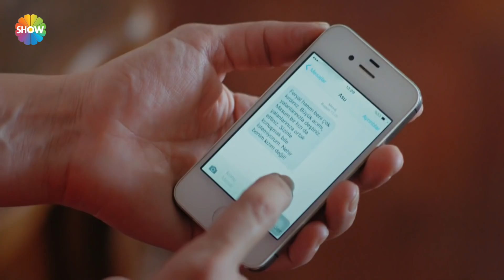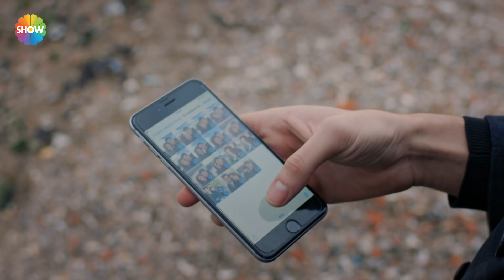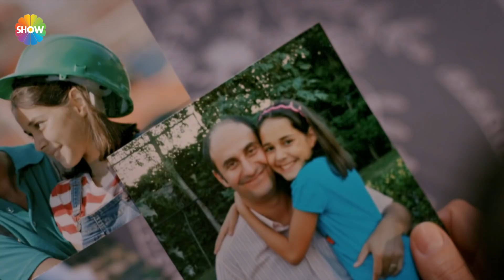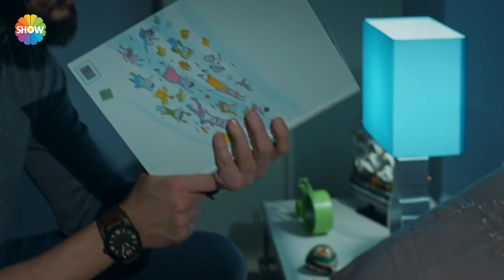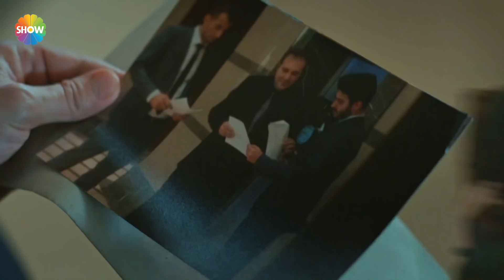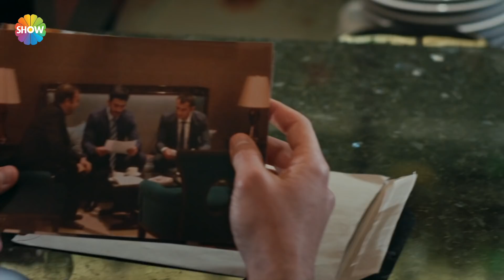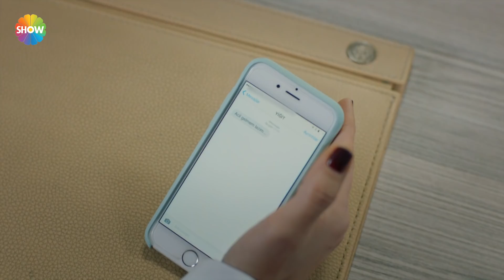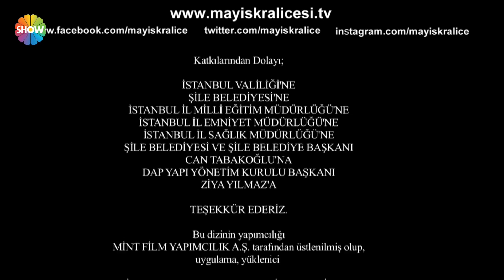Mayıs Kraliçesi 9. Bölüm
Mayıs Kraliçesi”nin 9. bölümünde; Alper’in Dilara’ya evlilik teklifi başta Nehir olmak üzere herkesi şoka uğratmıştır. Bu teklif üzerine Alper ile konuşan Nehir büyük bir yıkım yaşar ve İstanbul’u terk etmeye karar verir! Dilara’ya aşık olduğunu söyleyen Alper bu evlilik konusunda son derece kararlıdır! Nehir’in İstanbul’u terk edeceğini öğrenen Oğuz, Nehir’i durdurmak için elinden geleni yapacaktır.
Öte yandan Feryal, Yiğit’e Nehir’in öz yeğeni olduğunu söyler! Yiğit Nehir’in öz yeğeni Ece olduğu gerçeği ile yüzleşirken, Ceylin de Celil’in DNA raporunu değiştirdiğini öğrenir! Yiğit ve Ceylin bundan sonra ne yapacaktır! Dilara ve Alper’in ilişkisine onay vermeyen Bora eğer bu evlilik gerçekleşirse, Asu’nun öz anneleri olmadığını Dilara’ya söyleyecektir! Bora Asu’yu bu gerçekle tehdit edince ortalık karışır!

Yapımcılığını, MinT Yapım’ın, yönetmenliğini ise Korhan Bozkurt’un üstlendiği “Mayıs Kraliçesi” dizisinin güçlü kadrosunda Yağmur Tanrısevsin, Ahmet Olgun Sünear, Samet Sırmalı, Hatice Aslan, Kazım Akşar, Erkan Taşdöğen, Burak Hakkı, Derya Şensoy, Serhan Onat, Süeda Çil, Cansın Özyosun, Dorukcan Özgüler ve Karel Sinem Gürtekin rol alıyor.